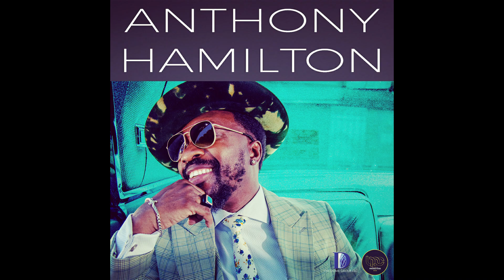Inside Anthony Hamilton's Stunning Mansion! 🏡✨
Hamilton's advancement came with his visitor execution on Nappy Roots 2002 hit single Po People, which took off to number 21 on the Announcement Hot 100. This achievement grabbed the eye of Jermaine DPRI's not really good or bad hard-of-hearing accounts, prompting Hamilton's marking with the name of his subsequent collection, coming from where I'm from in 2003, turned into a vital second in his vocation guaranteed platinum by the recording industry.